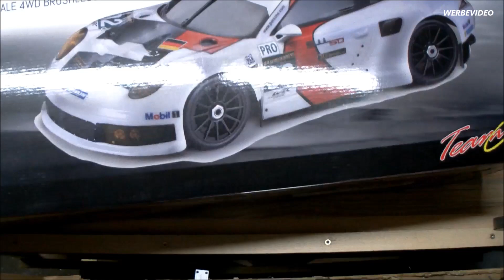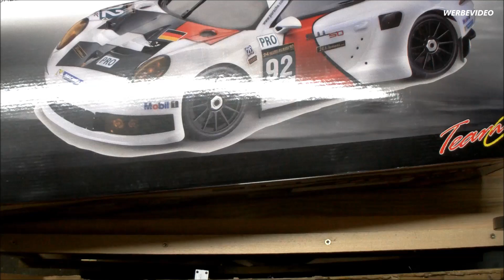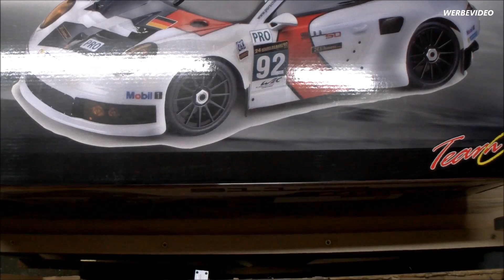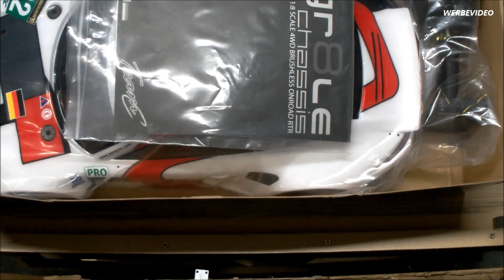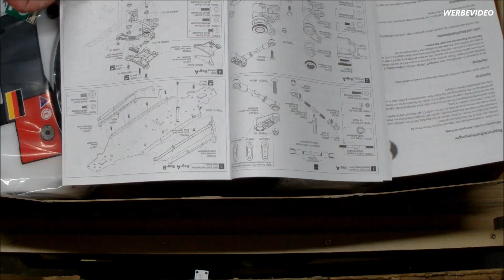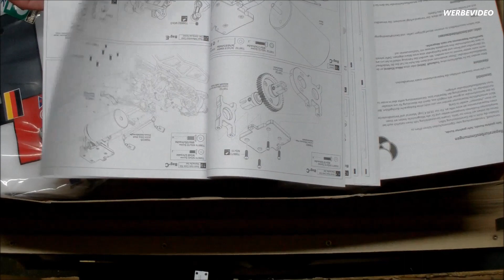Absima Team C Porsche 911 GR8LE 4WD 1:8 RTR BL Unboxing Deutsch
Das neue Modell ist da!